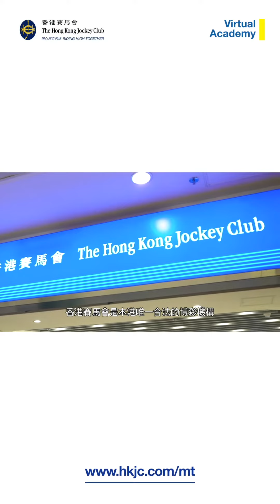OnMyGrad - RG Video